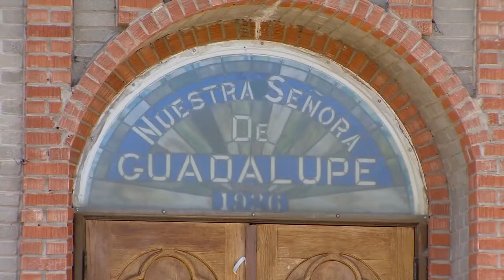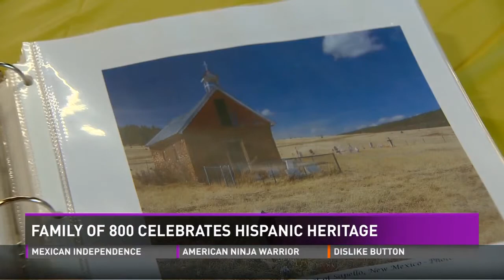9NEWS Celebrates Hispanic Heritage Month - Murrow Entry